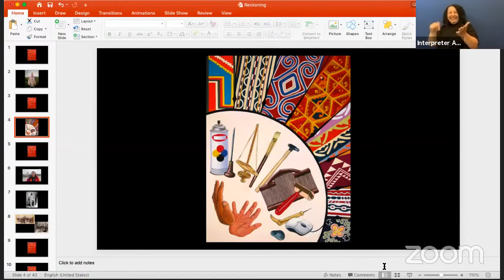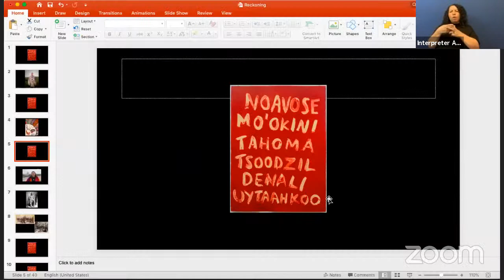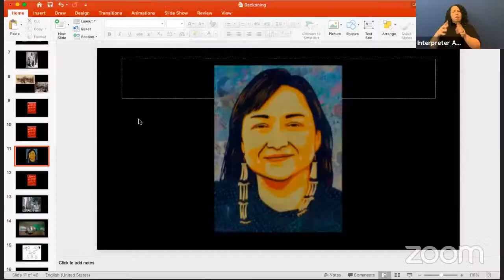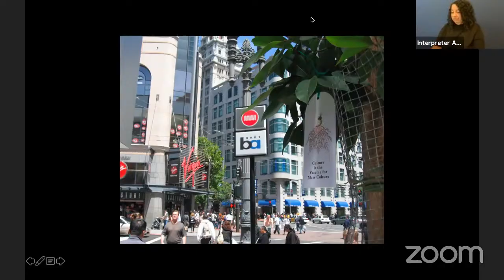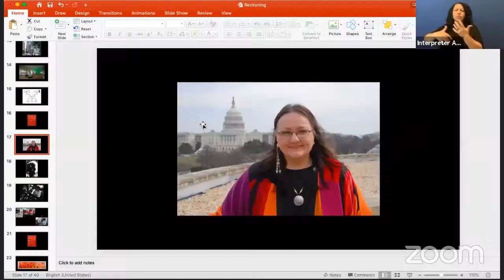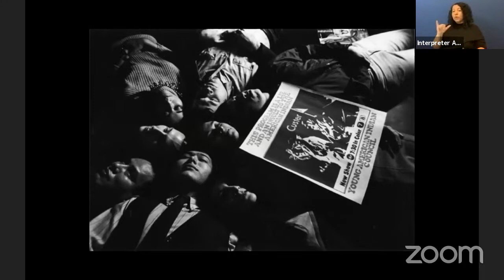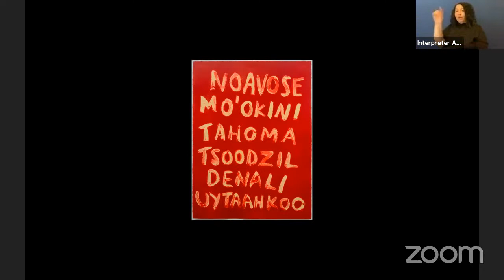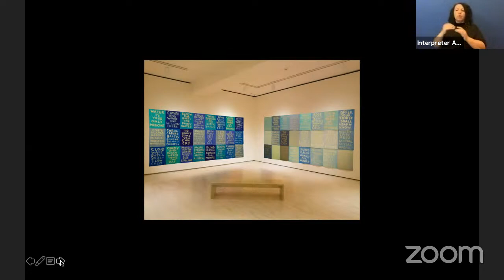Summer of Know: Reckoning!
Indigenous Peoples’ rights, cultural protection, and restorative justice are addressed in a discussion moderated by Native Rights specialist Jodi Archambault (Hunkpapa and Oglala Lakota). Panelists include writer and curator Suzan Shown Harjo (Cheyenne and Hodulgee Muscogee); artist and educator Hock E Aye Vi Edgar Heap of Birds (Cheyenne and Arapaho Tribes); social entrepreneur and organizer Natalie Stites Means (Lakota/Dakota) and artist, curator, and publisher America Meredith (Cherokee Nation). This program is ASL interpreted by Amber Braithwaite, a Dakota descendent.

Summer of Know is a conversation series dedicated to engaging with current issues as they are filtered through the generative lens of art. Co-curated in 2020 by For Freedoms and designed to spark cross-disciplinary dialogue and debate, these discussions feature contemporary artists, practitioners, and thought leaders who are at the forefront of the ideas, organizing, and actions most urgently impacting society and culture today.

Summer of Know is supported in part by the Elaine Terner Cooper Education Fund Conversations with Contemporary Artists series.